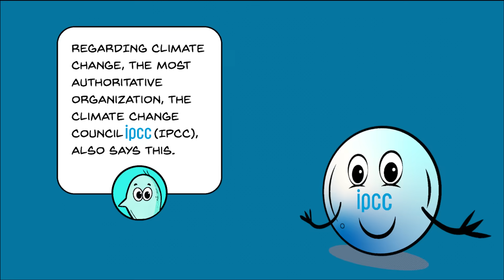Something You Don't Know About Water And Land - EP.3 Water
When we imagine a dystopian future, We often think of a world without water. Few people controlling whatever water remains, It's also a cliche of science fiction movies.
Learn something you don’t know about land and water, in our latest episode.
Click on this YouTube video!